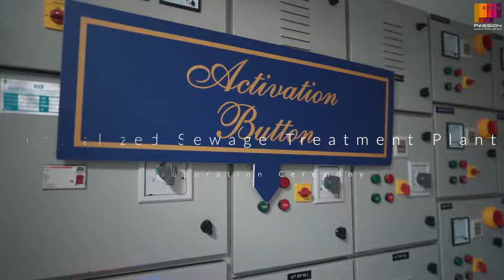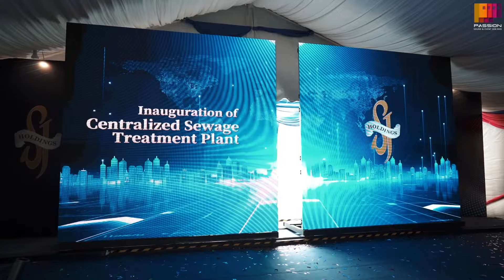Inauguration Ceremony of Centralized Sewage Treatment Plant - SJ Holdings